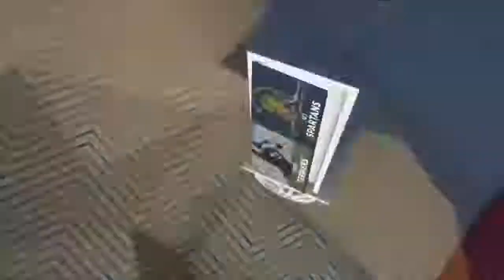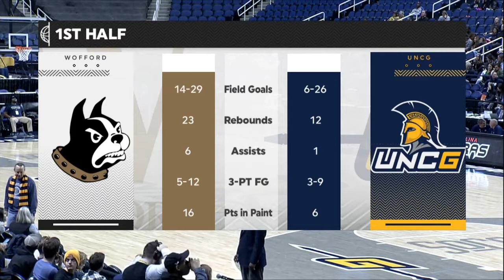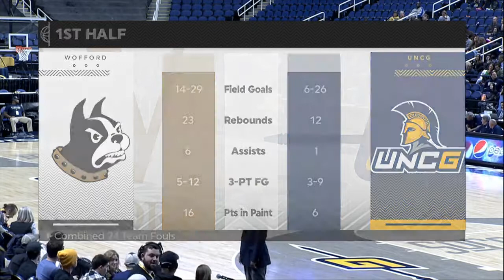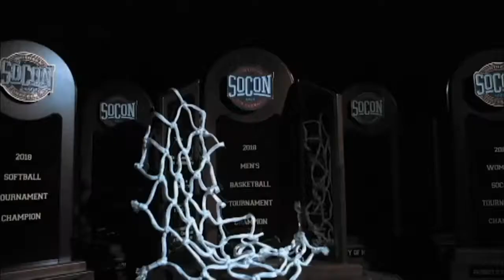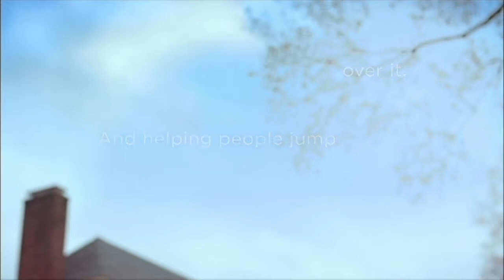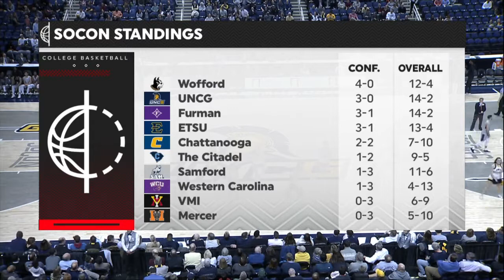Wofford vs UNC Greensboro NCAA Basketball 2019 10 01 2019